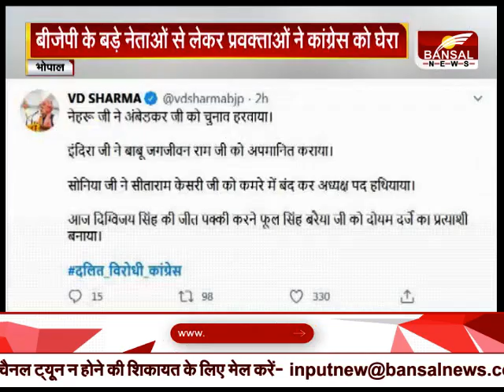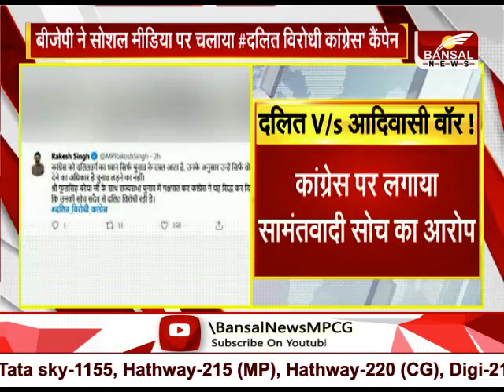बीजेपी कांग्रेस के बीच दलित V/s आदिवासी वॉर